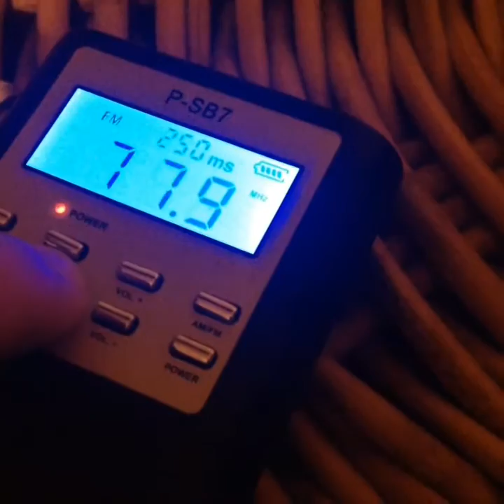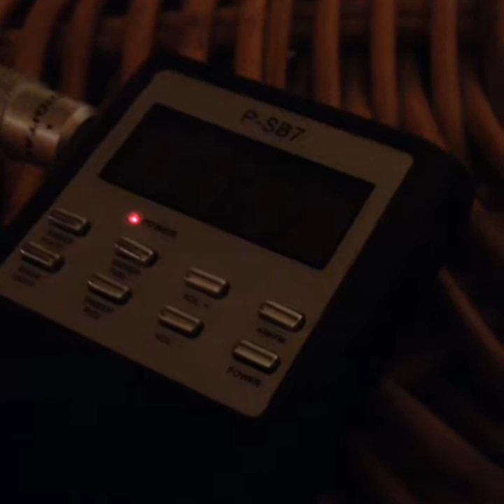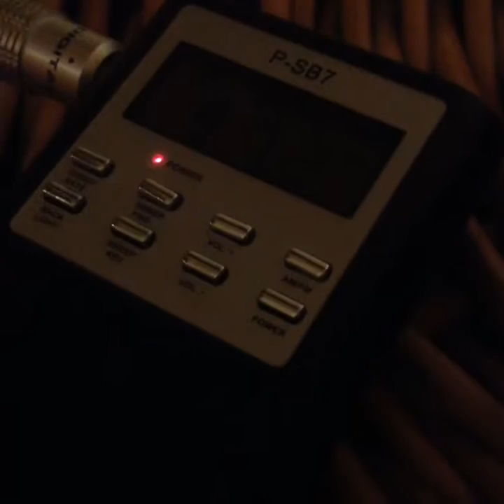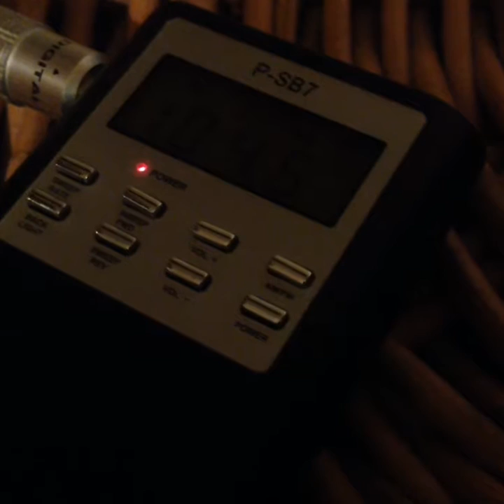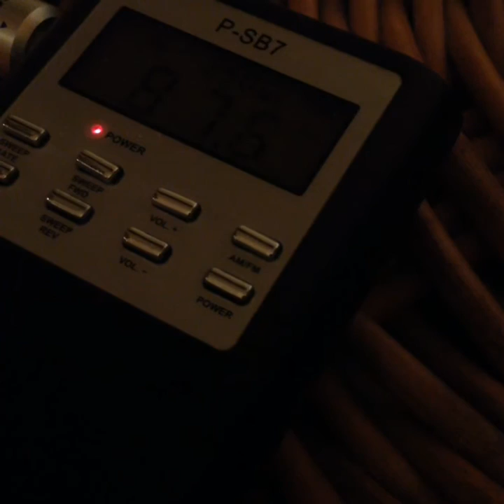Judy Garland celebrity ghost box session interview Evp Part 2